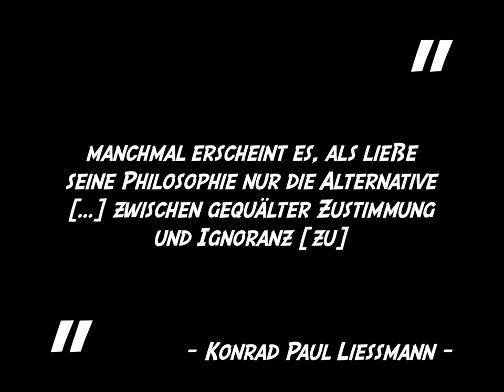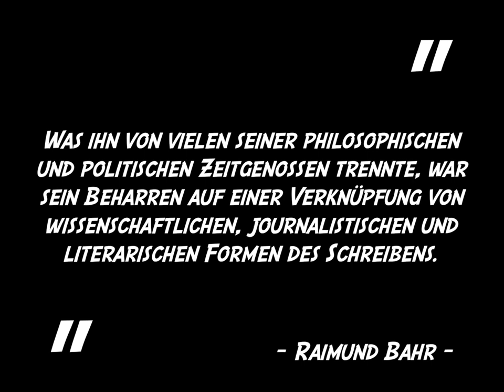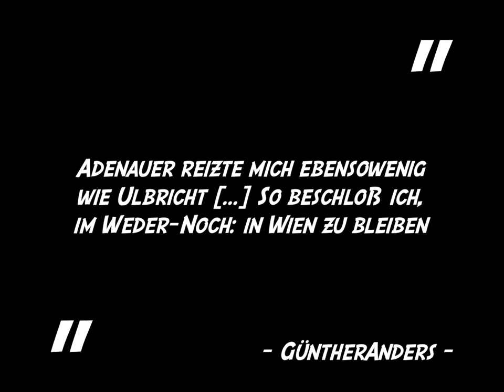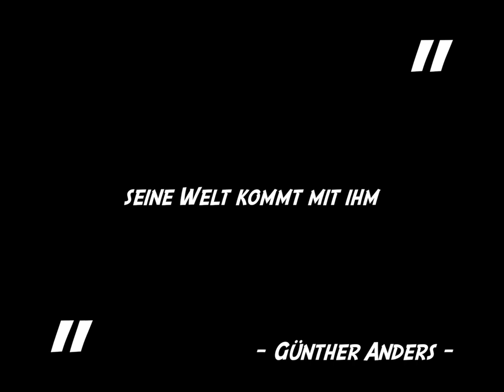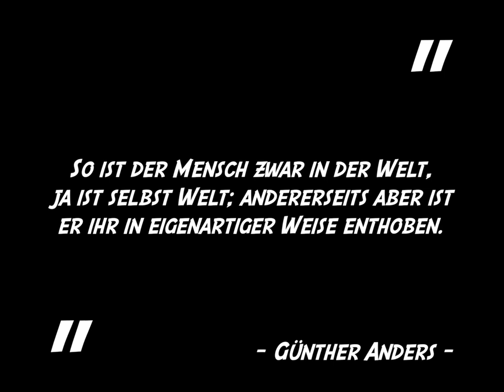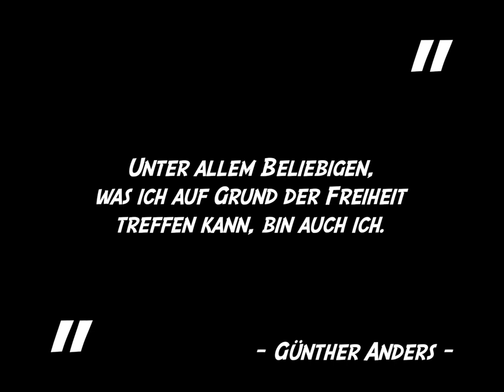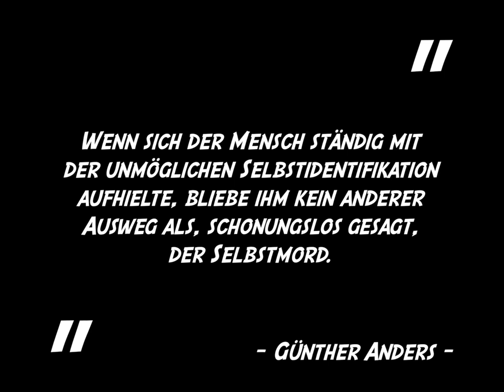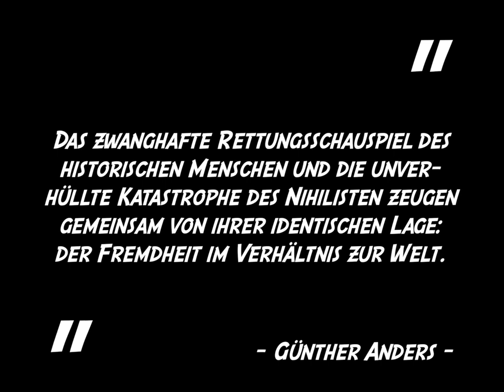Einführung in Leben und Werk von Günther Anders 1/3 | Essay #16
Wer war Günther Anders? Welche Bedeutung hat er für die Medientheorie, für die philosophische Anthropologie, für die Technikphilosophie und für Fragen des politischen Engagements? In drei Episoden sollen diese Fragen behandelt und die wichtigsten Gedanken des deutsch-jüdischen Philosophen dargelegt werden. Gleichzeitig soll sein Denken in seinem biographischen Werdegang eingebettet werden. Der erste Teil thematisiert die negative Anthropologie Anders' und wirft einen ersten Blick in die daran anknüpfende Technologiekritik.

Literatur:
Elke Schubert (1987): Günther Anders antwortet. Interviews und Erklärungen, Berlin.
Konrad Paul Liessmann (1993): Günther Anders zur Einführung, Hamburg.
Günther Anders (2018): Die Weltfremdheit des Menschen. Schriften zur philosophischen Anthropologie, München.
Raimund Bahr (2010): Günther Anders - Leben und Denken im Wort, Wien.

Sie können DIE ZWEITE PRODUKTION finanziell unterstützen! Vielen herzlichen Dank!

00:00 Einleitung
02:14 Geboren: Günther Stern
06:23 Mensch ohne Welt
11:09 Fremdsein gleich Freisein
15:10 Welt ohne Mensch
18:33 Abspann und Credits